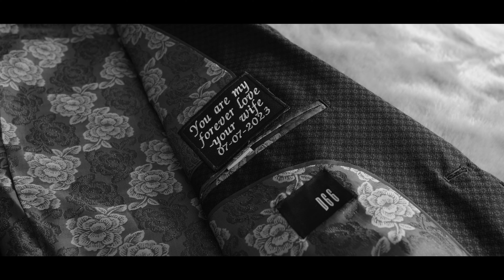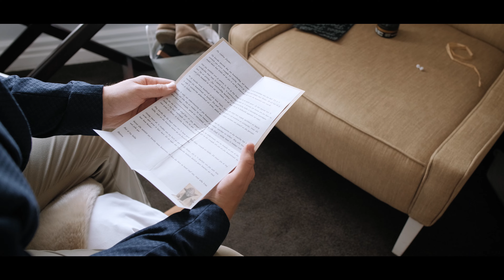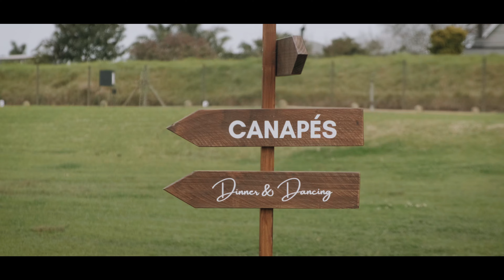Amber + Zander | Wedding Highlight Video | Acropolis Venue, Garden Route, South Africa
Imagine yourself on the most beautiful day of your life, surrounded by the people you love most. That's what Amber and Zander's wedding day was like.

Their wedding day was a magical celebration of their love for each other, surrounded by their closest friends and family. The couple chose the stunning Acropolis Venue in the Garden Route area of South Africa as the backdrop for their special day, and it was everything they could have dreamed of and more.

This is a collection of the most beautiful moments of Amber and Zander's wedding day, from their emotional first look to their tear-jerking vows to their epic dance party as they celebrate their love and commitment to each other.

Copyright: Ember Heart Films, a destination wedding videography company based in the Western Cape of South Africa